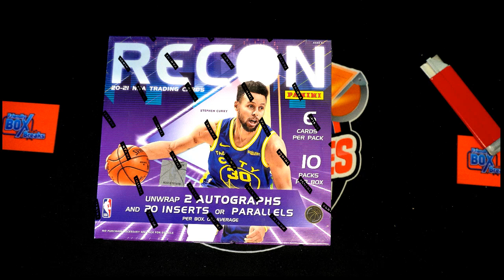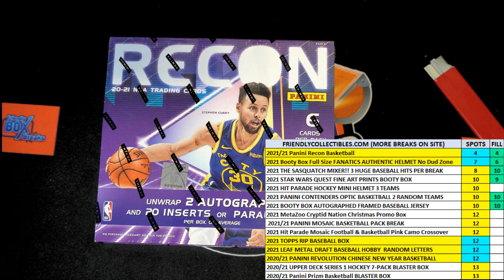202121 Panini Recon Basketball FILLER D ID FILLC21RECONBSK109